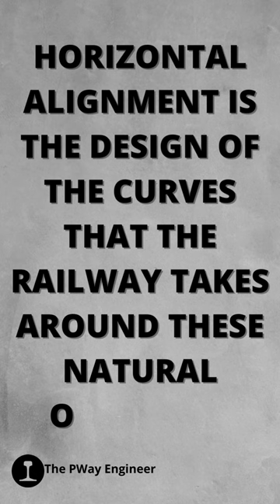What Is Horizontal Alignment on the Railway?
Do you know what I mean when I say horizontal design?

No, well watch to find out!

At the PWay Engineer, our mission is to help increase the knowledge around railway, specifically track, engineering